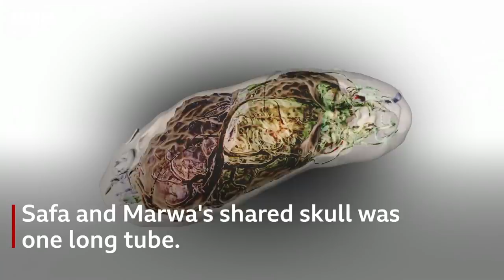Conjoined twins return home after successful separation - BBC News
Twin girls who were born joined at the head, and separated last year by a team at Great Ormond Street Hospital in London, have returned home to Pakistan.

Safa and Marwa Bibi underwent three major operations, spending more than 50 hours in theatre.

Their mother, Zainab Bibi, told the BBC she was delighted to be taking them back to the rest of their family.

"The girls are doing very well. Marwa has made good progress and only needs a little support," she said.

"We will keep an eye on Safa and take good care of her. God willing, both will start walking."